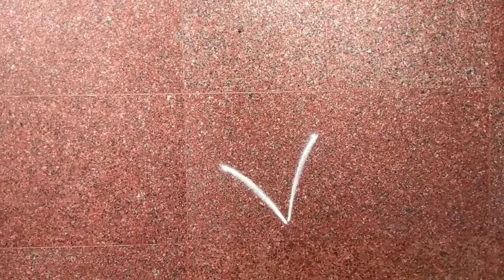ரங்கோலி | Rangoli | ABI KOLANGAL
Hello friends in this video we're going to see how to draw rangoli and watch the video till end